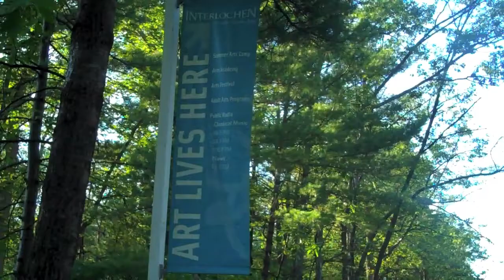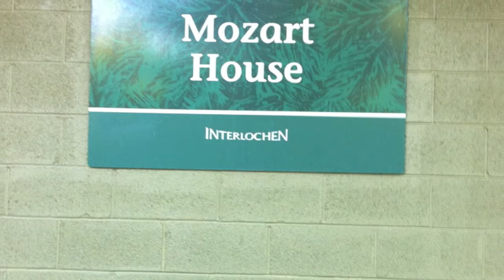Interlochen-2010, Part 1: Camp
Interlochen Arts Camp